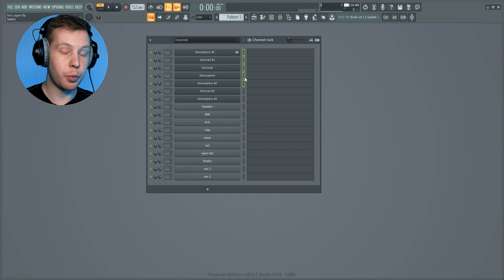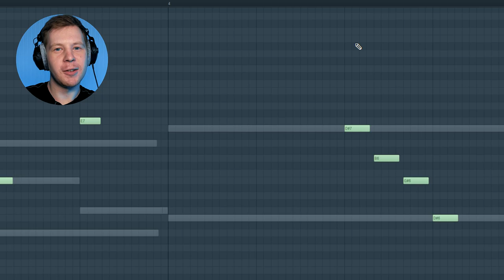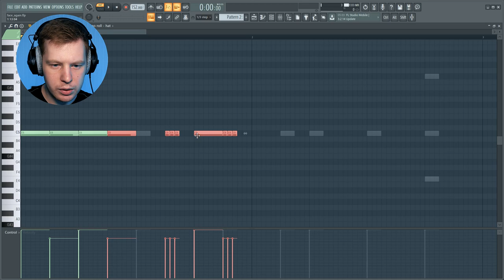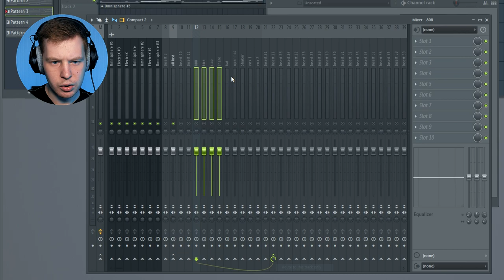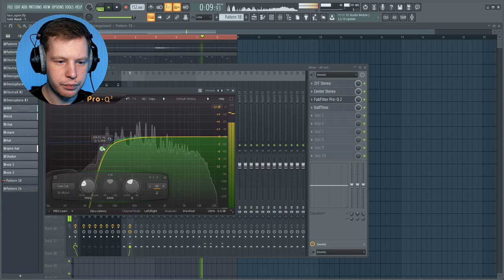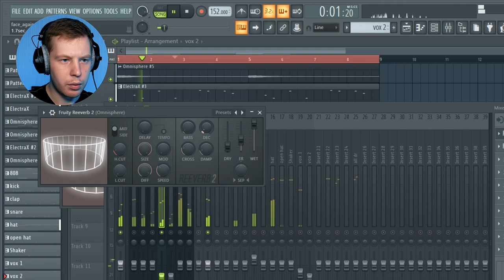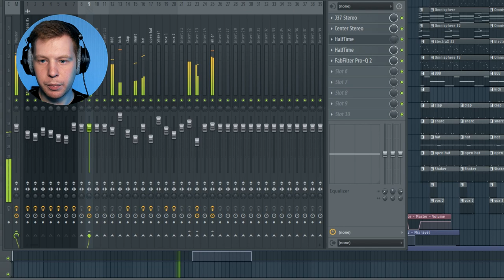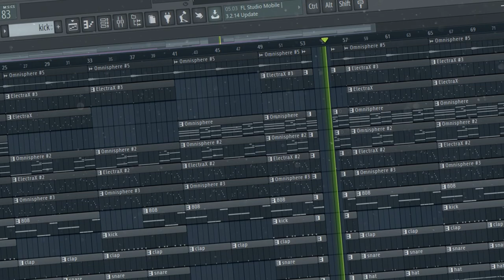FACE - СПАСАТЕЛЬНЫЙ КРУГ ЗА 19 МИНУТ В FL STUDIO 20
В этом видео я покажу как сделать минус в стиле трека Face спасательный круг примерно за 19 минут. В видео будет увлекательный битмейкинг в FLstudio 20. В процессе я покажу как построить ударную партию трека, прописать жирный 808 бас вообще без обработок. Покажу как написать мелодию в FL Studio так, что бы мелодия звучала гармонично и мелодично. так же мы пропишем стркутуру трека, сделаем сведение (очень простое сведение) и мастеринг в ozone 7 (это не мастеринг на самом деле). Минус в треке Фэйса получился крутым и я постарался сделать не хуже. Как только этот видос соберет 2001 лайк, я выложу FLP zip проект этого минуса в своем паблике вк (ссылка на паблик